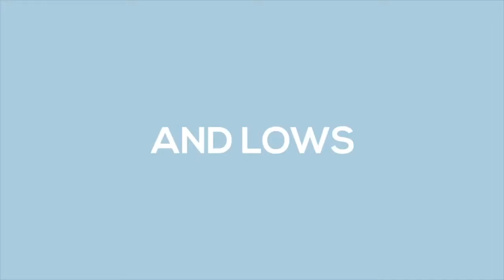WELCOME TO VLOGMAS (KIND OF)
Hello! It's the first of December and we're giving this Vlogmas thing a bash again. Hopefully we'll hang in there for the full month but only time will tell.